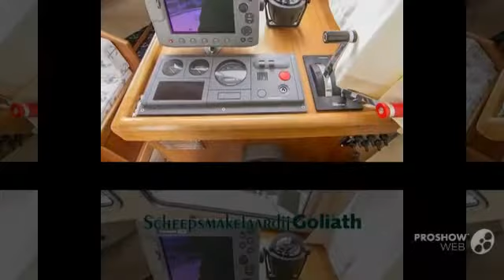Scallino S26 Cabin Zeewaardige Visboot J Power boat, Cabin Boat Year - 2009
Scallino S26 Cabin Zeewaardige Visboot J Power boat, Cabin Boat Year - 2009 video. If you do not like the video Scallino S26 Cabin Zeewaardige Visboot J Power boat, Cabin Boat Year - 2009, write comments what is missing, we are always happy to help you.